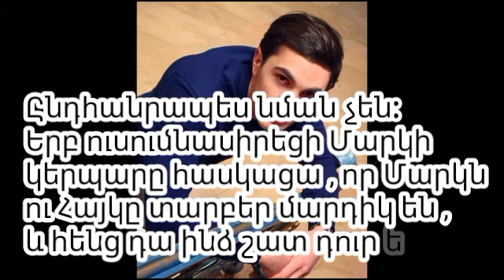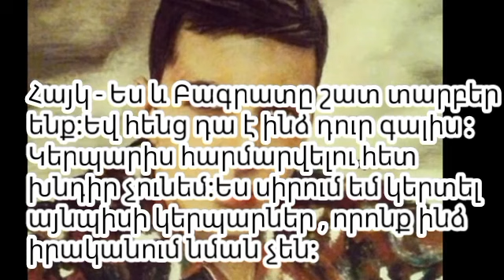About Hayk Muradyan / Հայկ Մուրադյանի մասին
Բարև բոլորին դուք գտնվում եք About Famous Stars ալիքւմ և ես Նարե Շավինյանն եմ ։
Իմ ալիքում դուք կգտնեք աշխարհի բոլոր հայտնի մարդկանց մասին տեղեկություններ։
Ես ունեմ ևս մի քանի ալիքներ , որոնց դուք կարող եք ծանոթանալ։
Լայքեք իմ բոլոր տեսանյութերը և բաժանորդագրվեք իմ ալիքին , որպեսզի բաց չթողնեք նոր տեսանյութերը ․ իմ ալիքում դուք կարող եք գտնել ձեր սիրելի աստղին։